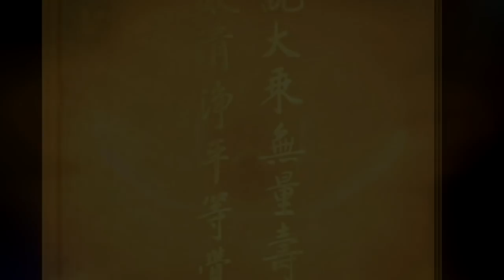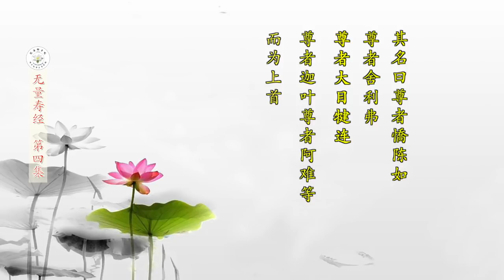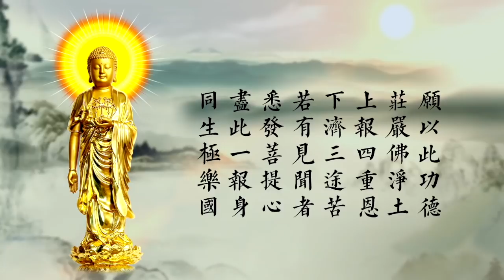刘素云老师： 无量寿经 第4集 字幕 高清版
刘老师讲述的《无量寿经》于4月5日播出，每五天播出一集